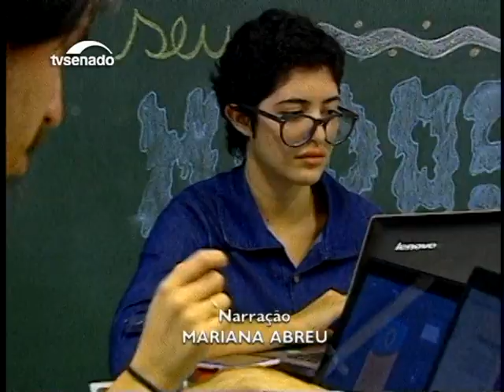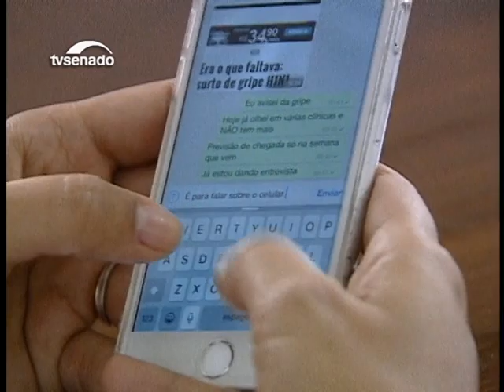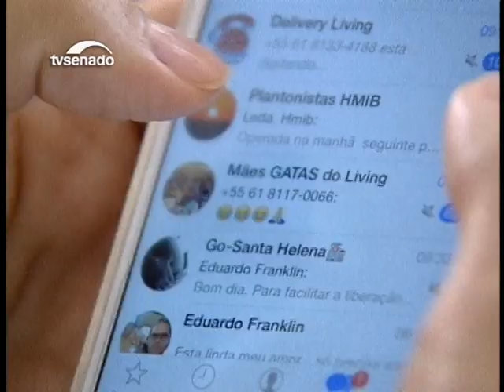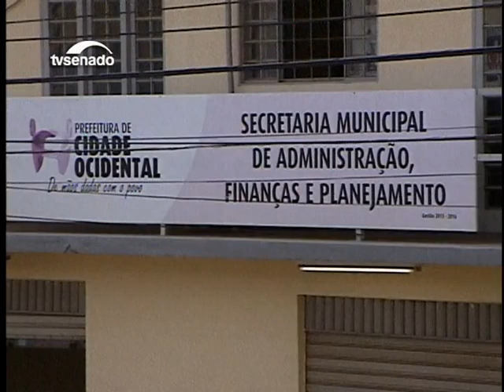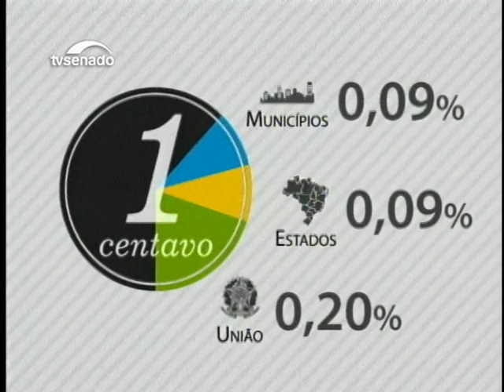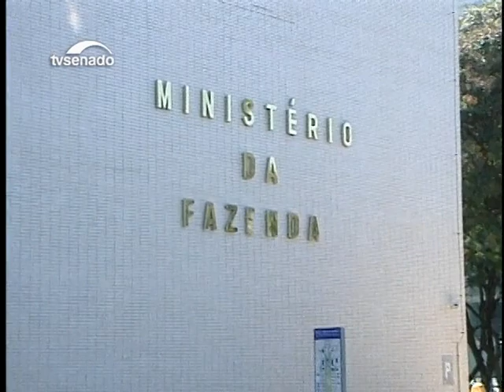Nesta edição: polêmica do impeachment domina a sessão plenária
Confira notícias desta sexta-feira nesta edição da tarde do Senado Agora.